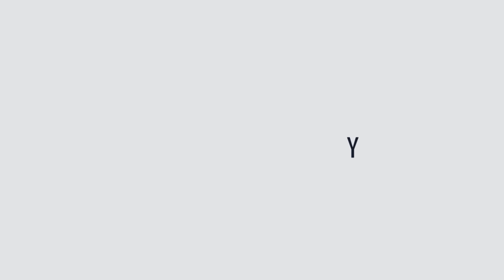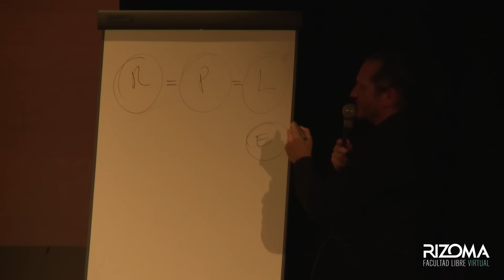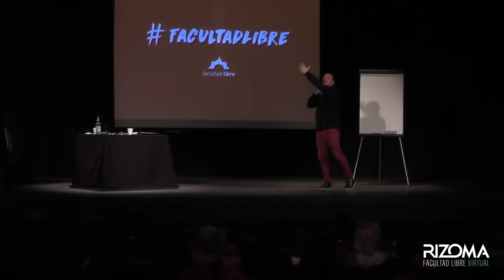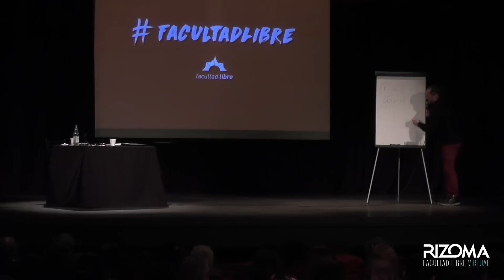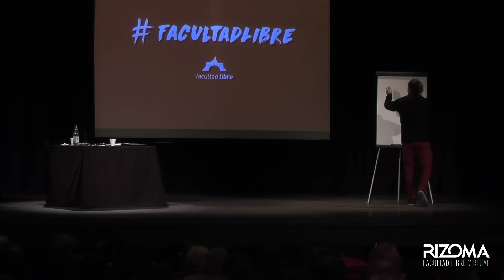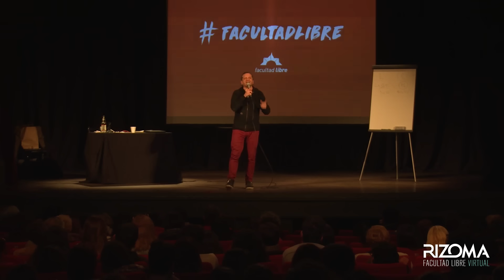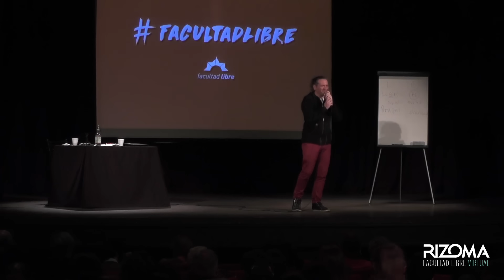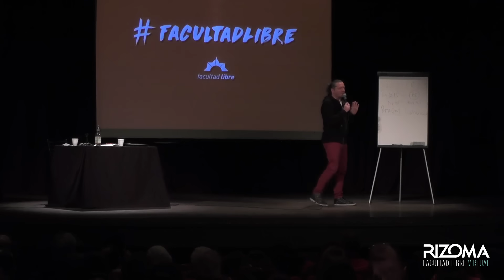La verdad | Por Darío Sztajnszrajber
Clase 4 del ciclo Filosofía a Martillazos | 8 problemas filosóficos en 8 encuentros | Por Darío Sztajnszrajber en la Facultad Libre de Rosario

Artistas en el intervalo: Mauro Beltramini y Lina Barbagelata - Facebook